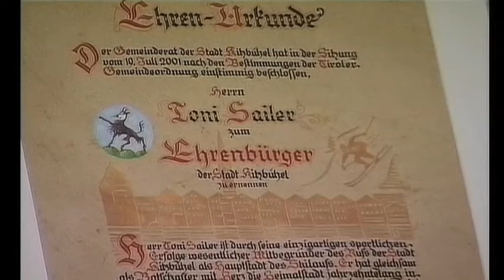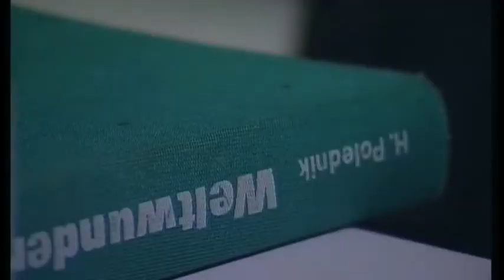In Memoriam Toni Sailer, Sportler des Jahrhunderts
Der Kitzbüheler Ski-Club gedachte kürzlich seines wohl berühmtesten Mitglieds im Rahmen eines Festaktes. Geboren wurde der Sportler des Jahrhunderts und FIS Funktionär am 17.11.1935 in Kitzbühel.Am... [mehr